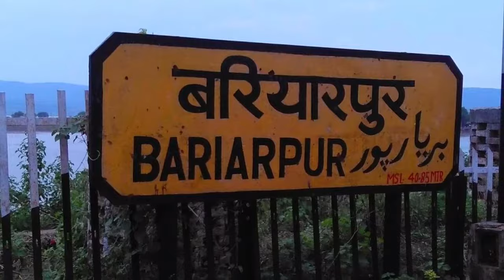Bariyarpur Railway Station |बरियारपुर रेलवे स्टेशन